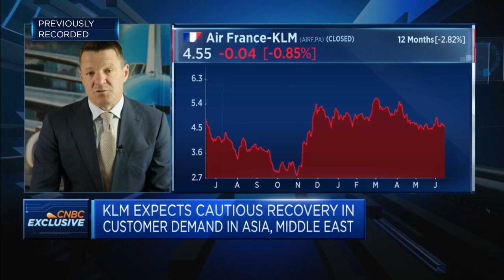KLM to resume up to 95% of routes in 2021, says CEO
Pieter Elbers, president and CEO of Dutch airline KLM, says he plans to reinstate up to 95% of routes this year as vaccine rollouts help boost the travel industry.